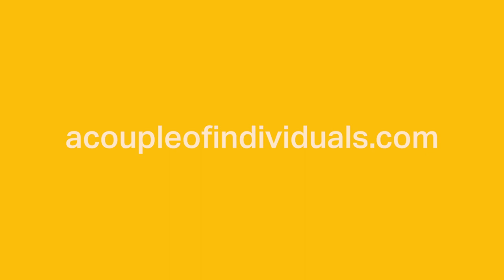Introduction to Gestalt Therapy part 1: process method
Gestalt therapy films are available for purchase on our vimeo.